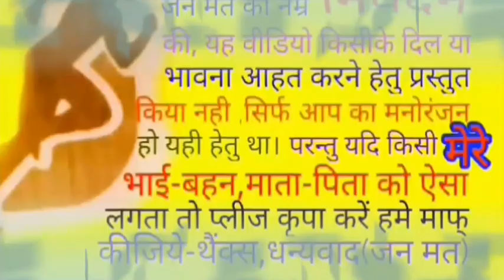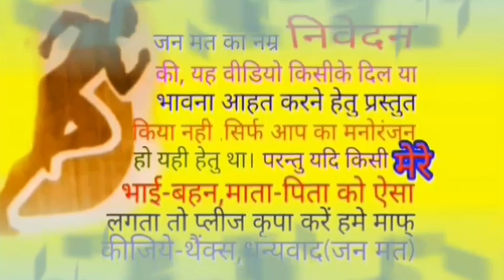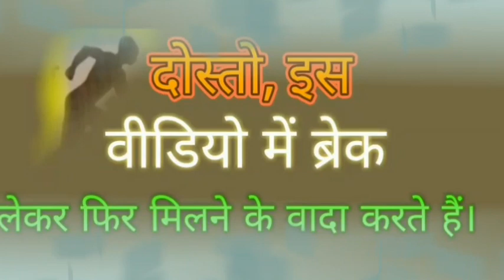बद किस्मत बुढ़ा कदम कदम पर गिरता है...!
दस लाख हिंदी फिल्म 1966 में रिलीज़ हुई है। इस फ़िल्म के कलाकार संजय खान, ओमप्रकाश, प्राण,बबिता है तो देखिए उसी फिल्म का गीत